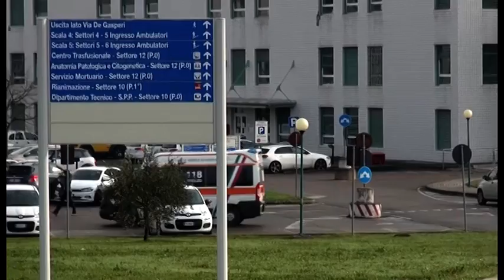Ospedale da campo, Ghinelli transenna area Luna Park. D'Urso: “ospedale può accogliere terza ondata”